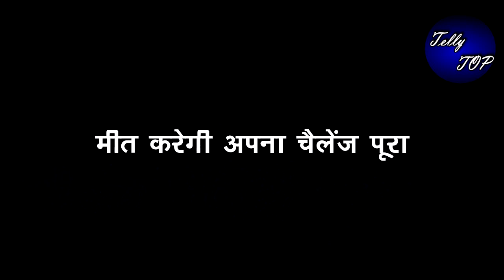MEET || MEET को साड़ी पहनाएगा MEET ALHWAT “ऐसे पलटेगी कहानी”